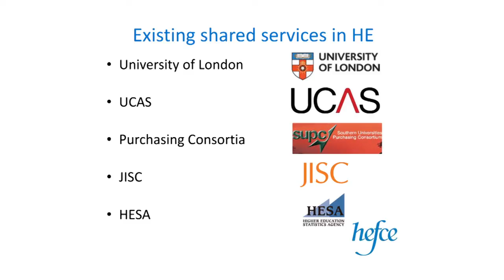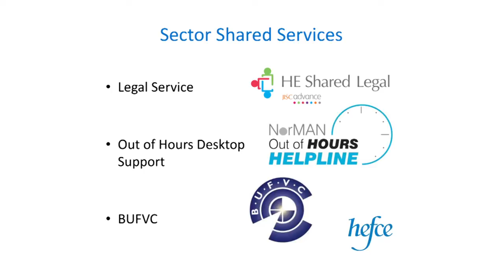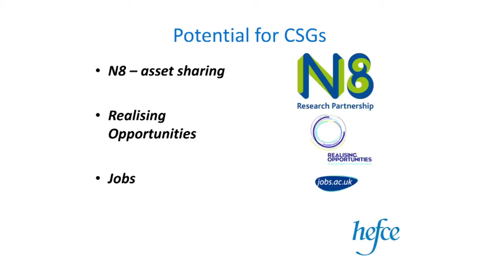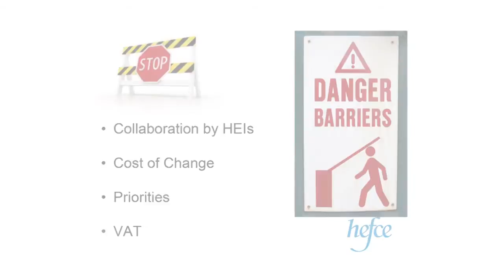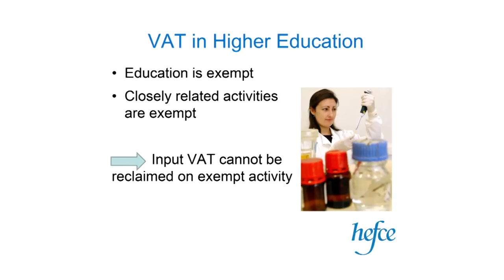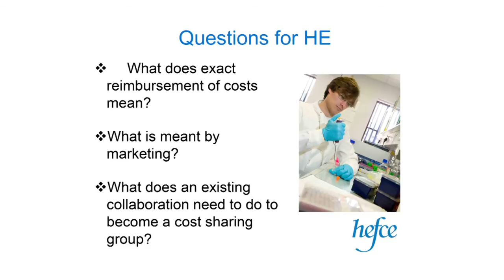1 Cost sharing exemption guidance - preview of new Hefce publication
Steve Butcher, Head of Procurement and Shared Services at Hefce, gives an overview of shared services in higher education, explains about the issue of VAT and previews new guidance from Hefce on cost sharing exemption. Part of the Efficiency Exchange 'Shared services to enhance the student experience' panel discussion webcast on 3 July 2013.